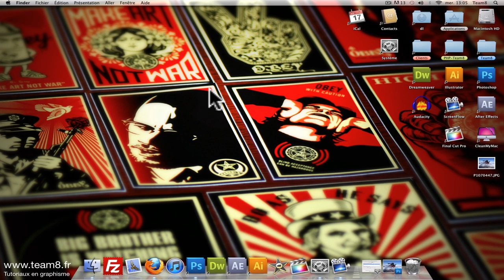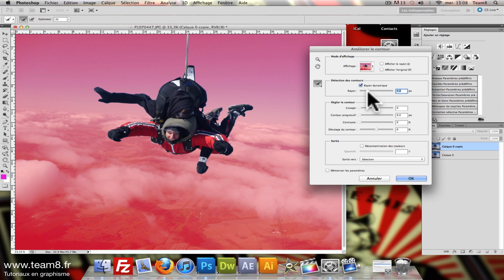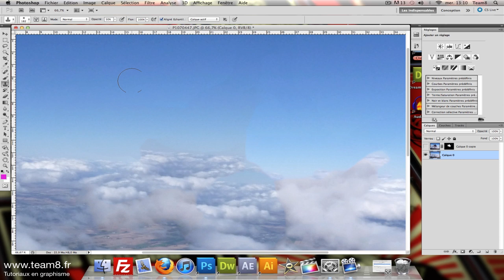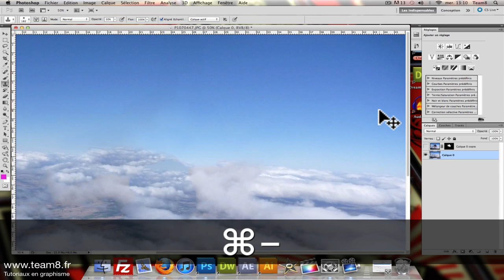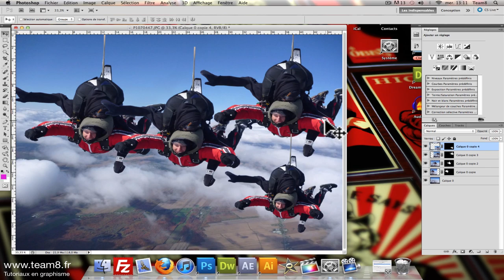[TUTO] DÉTOURER & DÉPLACER UNE PERSONNE SUR UNE IMAGE AVEC PHOTOSHOP CS6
Tutoriel Photoshop en français pour apprendre à détourer et dupliquer une personnage ou un objet sur une image.

Dans ce tuto vidéo, nous allons apprendre à détourer proprement une personne sur une photo. Nous pourrons par la suite la dupliquer et la déplacer.

Nous utiliserons l'outil sélection rapide de Photoshop, l'amélioration du contour, la création de masque et le contenu pris en compte.

Cette technique est vraiment très utile, car Photoshop, grâce à son algorithme, reconstitue les pixels manquants de la photo. A la fin de ce tuto, vous aller vous retrouver avec un calque pour le personnage et un deuxième pour le fond de l'image entièrement reconstitué.

Si vous avez aimé ce tuto, nous serions ravis de vous lire dans l'onglet commentaires.